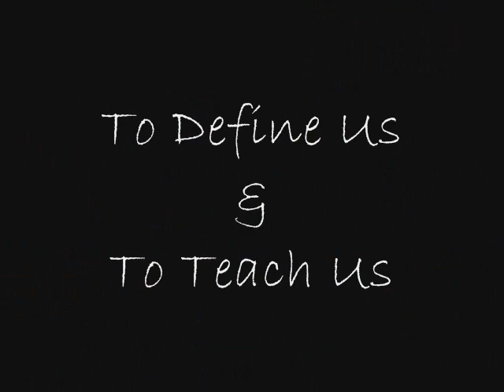3 and 4 - To Define and Teach Us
Probably the easiest of the series thusfar to make XD Here it is, a tribute to those oh so adorable twins. While they aren't my favorite characters, I will say I quite enjoy how they're animated and how they move. It's got a squirrelish sort of quality to it that's neat to watch.